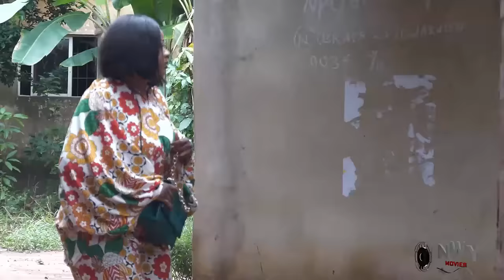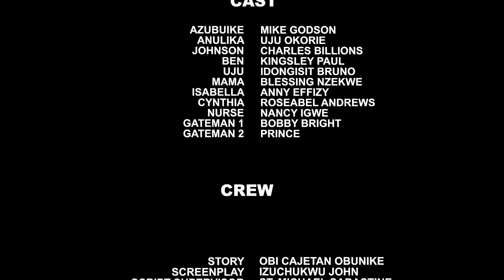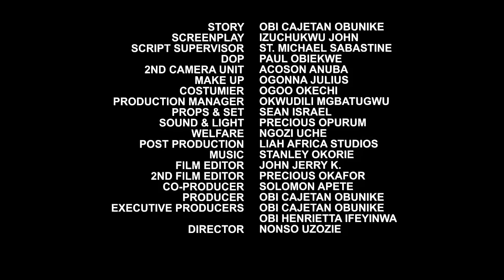She Never Knew The New Maid She Hired To Take Care Of Her Home Will Snatch Her Billionaire Husband